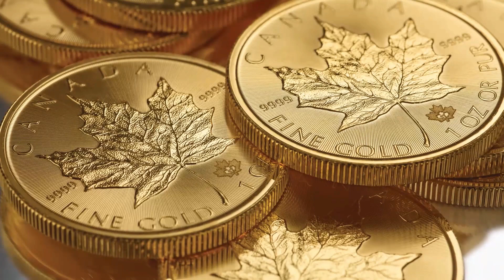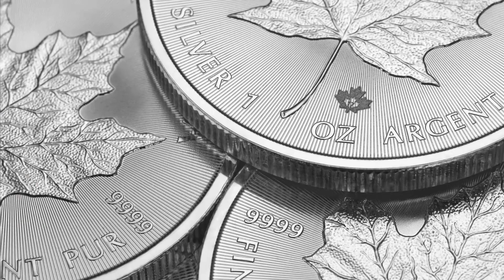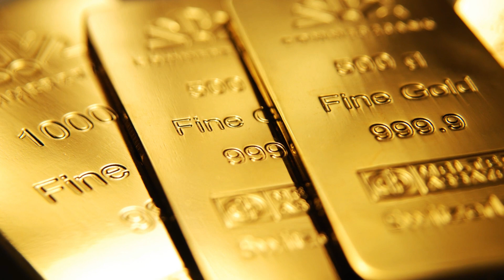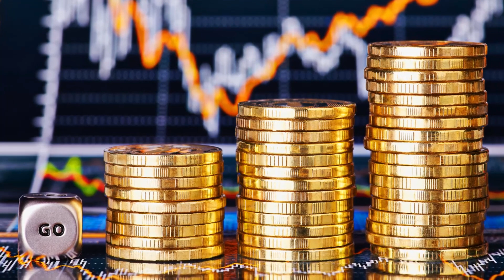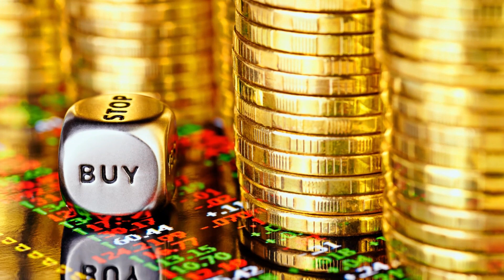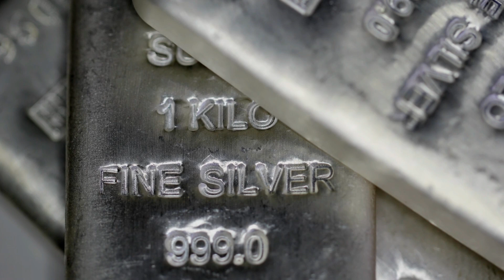Silver Available? Mexico Shuts Down Mining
On today's episode Jeremy and Jerry discuss Mexico shutting down mining, the Hungarian Central Bank increasing its gold supply, economic inflation, and how to preserve wealth and capitol when the markets are uncertain.

Articles Discussed
Putting Some Gold In The Golden Years: Fixing The Canada Pension Plan

Hungarian Central Bank Boosts Its Gold Reserves by 3000% in Less Than 3 Years

Can Gold and Silver Prices Double or Triple as Rising Inflation Destroys Saver's Wealth?